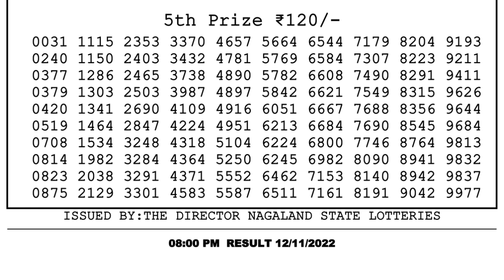🔴 Lottery Sambad Live 08:00pm 12/11/2022 Evening Nagaland State Dear Lottery Result Pdf Download